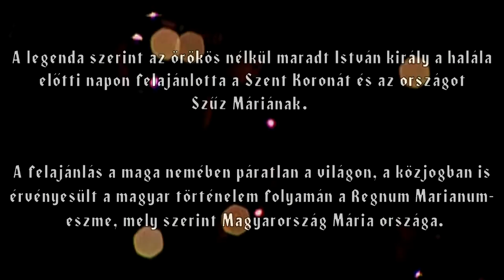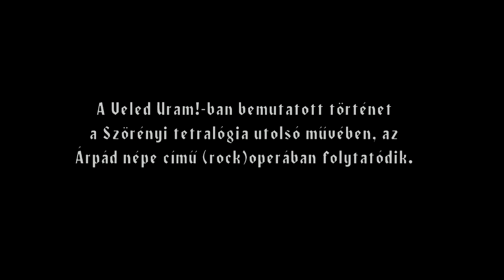VELED, URAM! - A teljes rockopera - CD hanggal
A Veled, Uram! rockopera felújított változata. A szerzők - Szörényi Levente és Bródy János, Szent István megkoronázásának ezredik évfordulójára az uralkodó utolsó éveiről, az utódlását előkészíteni igyekvő öreg király drámájáról írtak történelmi operát Veled, Uram! címmel, melynek ősbemutatójára 2000. augusztus 19-20-án, Esztergomban, a Bazilika előtti Szent István téren került sor a Magyar Millennium országos ünnepségsorozatának kiemelt eseményeként.
A mű tehát az István, a király folytatásának tekinthető, annak témáját viszi tovább.

Az eredeti felvételen többnyire élő ének hallható, azonban ennek minősége messze elmarad egy stúdiófelvételtől. Ebben a szerkesztésben a rockopera CD-n elérhető stúdiófelvétele lett a felvétel alá vágva a jobb hangminőség érdekében, a kép pedig felskálázáson és színjavításon esett át. A felvétel nagyobb élvezhetősége érdekében hozzáadásra került néhány effekt és zörej hang.

Szereplők:
István király - Homonyik Sándor
Gizella - Kováts Kriszta
Imre herceg - Tóth Sándor
Krisztina, Imre herceg menyasszonya - Auksz Éva
Gellért püspök - Gerdesits Ferenc
Aba Sámuel, nádor, a király sógora - Mihályi Győző
Orseoló Péter, a király unokaöccse, a testőrség parancsnoka - Kaszás Attila
Vászoly, a király unokatestvére, Koppályn követője - Gazdag Tibor
Ilon, Vászoly felesége - Pápai Erika
Vászoly fiai (András, Béla, Levente):
1. fiú - Rózsa Tamás
2. fiú - Éder Márton
3. fiú - Szabó Márton
Zobor táltos - Jegercsik Csaba
II. táltos - énekhang: Kalapács József - kép: Presits Tamás
III. táltos - énekhang Földes Tamás - kép: Sándor Dávid
Pápai legátus - Rancsó Dezső
Bizánci követ - Izsóf Vilmos
Német követ - Csurka László
Mágus - Baranyi Péter
Nyitrai vár őrparancsnoka - Botár Endre
1. bujdosó - Rancsó Dezső
2. bujdosó - Botár Endre
3. bujdosó - Sándor Dávid

Közreműködtek:
Nemzeti Színiakadémia növendékei,
Dunaújváros Táncszínháza,
Szigligeti Tánctársulat

Az előadás rendezője: Iglódi István

A zenei alap a Tom-Tom Stúdióban készült 2000 májusában.
Közreműködött az Atilla Kórus és a Millennium Szimfonikus Zenekar, vezényel: Makláry László
Az előadás a Szegedi Nemzeti Színház és Szabadtéri Játékok együttműködésével jött létre.
A televíziós felvétel 2000. augusztus 19-20-án készült Esztergomban.

Akusztikus gitár – László Attila
Basszusgitár – Studniczky László
Klarinét – Csávás Attila
Dob – Szendőfy Péter
Gitár – Maróti Zoltán, Vámos Zsolt
Ütőhangszerek – Holló Aurél, Rácz Zoltán, Váczi Zoltán, az Amadinda együttes tagjai

A mű jelentősége, érdekességek:
Szörényi Levente és Bródy Sándor a 90-es évek elején igen eltávolodtak egymástól, a politikai ellentétek következtében ellehetetlenült a közös munka. A 90-es évek második felében azonban kibékült a két szerző, így született meg 1997-ben elsőként A Kiátkozott, majd 2000-ben a Veled, Uram! rockopera.

A mű természetesen nem ér fel a nagy elődhöz az István, a királyhoz, de a zeneszerző Szörényi Levente célja se ez volt, nem akart egy István másolatot írni. Zeneileg és történetileg is összetettebb, viszont kevésbé populáris.

A stúdiófelvétel és az ősbemutató szereposztása megegyezik két kivétellel. A II. és a III. táltost már több rockoperában is bizonyított Kalapács József és Földes Tamás énekelte fel lemezre (mind a ketten játszották Koppány szerepét). Hangjuk csak az első (jelen szerkesztésben a darab végén is) számban hallható. Az ősbemutatón, azonban Presits Tamás és Sándor Dávid játszotta ezt a két szerepet, igaz Kalápács és Földes hangjára tátogva. A készítők lehet úgy gondolták, hogy nem árt a nyitányhoz néhány edzett rocker hang, amiben amúgy sem bővelkedett az előadás.

Szörényi Levente 2006-ban tetralógiává bővítette zenés műveit, bemutatásra került Az Árpád népe! című misztikus opera, melyben a Veled, Uram!-ban látható történet folytatódik. A darab főszereplői Vászoly két fia: András és Levente, akiket a kétségbeesett főurak hazahívnak Orseolo Péter elűzésére Az egyhangúan negatív kritikákat kapott alkotás itt nézhető meg:

A Veled, Uram! vegyes fogadtatásához nagyban hozzájárulhatott a főszereplő cseréje is. Szörényi eredeti elképzelése szerint az öreg Istvánt, Varga Miklós játszotta volna. A szerepet is az ő hangjára írta. Szörényi és Koltay között viszont megromlott a viszony. Koltay Gábor A Megfeszített című rockoperájában, ami szintén 2000 nyarán lett bemutatva, Jézus szerepét játszotta Varga Miklós. A Veled, Uram! produkciót menedzselő Zikkurat színpadi ügynökség ultimátumot adott Varga Miklósnak, vagy visszaadja a Megfeszítettben Jézus szerepét, vagy mást keresnek az öreg István szerepére. Varga Miklós maradt a Megfeszítettben, 1999 decemberében, pedig eldőlt, hogy Homonyik Sándor kapja az államalapító szerepét, Homonyik legnagyobb meglepetésére.